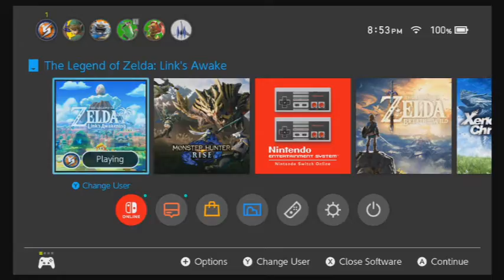Let's Play: Link's Awakening -29- BACK TO DAMPE